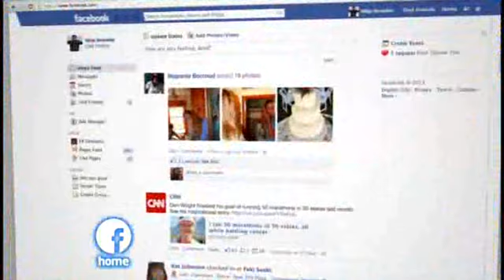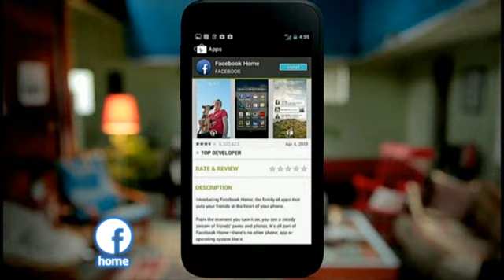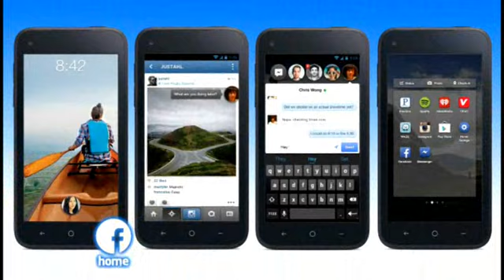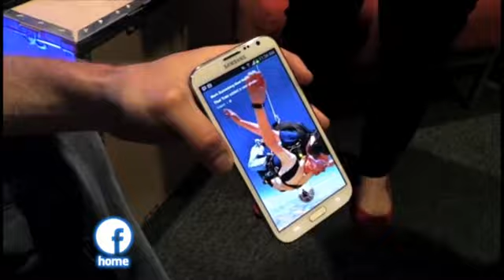TEC: Facebook Home (el telefono de Facebook) - 14/04/2013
Después de larga espera, la red social más famosa de todas nos vuelve a sorprender; y es que Facebook Home, el teléfono de Facebook ya es una realidad. Prepárate para vivir una experiencia diferente con el smartphone de FB.